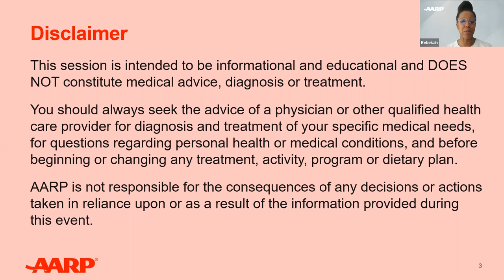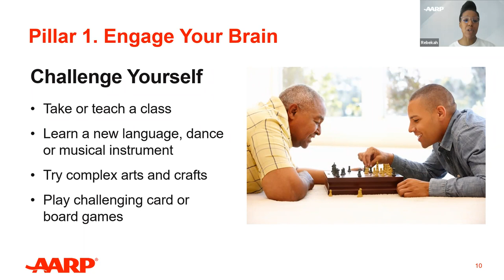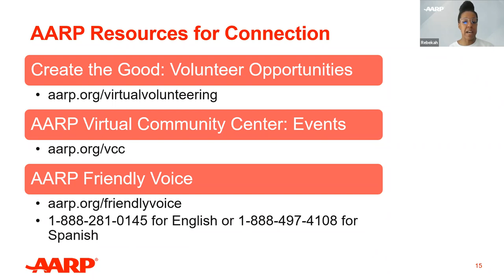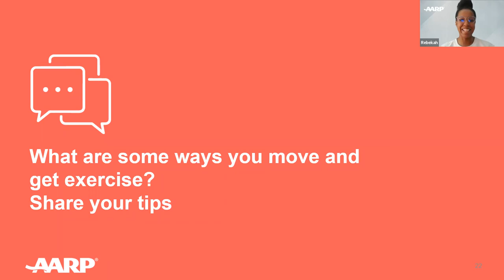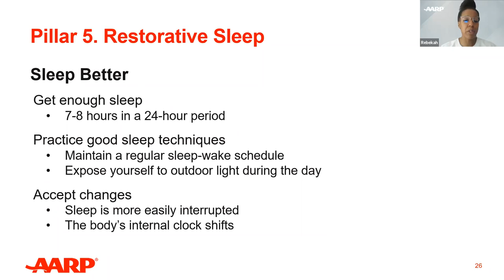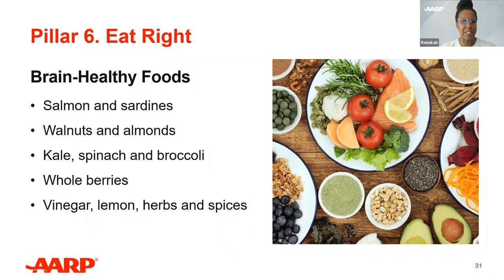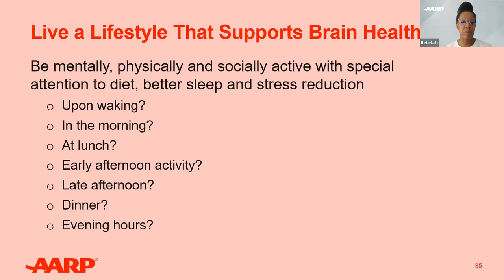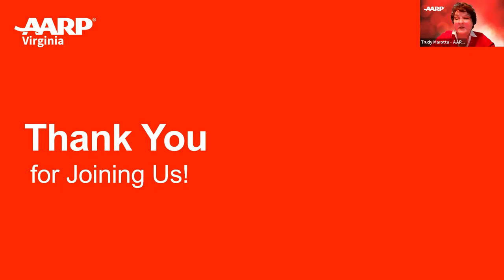The Six Pillars of Brain Health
Learn about the six pillars of brain health and activities that support brain health. In this interactive program, you will learn about the six pillars of brain health, activities that support brain health, and hopefully, be inspired by others. This session is a good overview for anyone interested in learning more about brain health and will provide you with information on the latest research on brain health, lifestyle suggestions, and resources to learn more.

This program was presented by AARP Virginia Community Ambassador, Dr. Rebekah Dailey, DNP, RN. Rebekah is a servant nurse leader. Rebekah attended the University of Kentucky for both her undergraduate Bachelor of Science in Nursing degree and her Doctor of Nursing Practice in Population and Organizational Systems Leadership. Rebekah is a fearless advocate. She has a passion for helping others see their potential, lessening healthcare disparities in her community, and promoting living healthy lifestyles for all. When she isn’t riding her Peloton bike or in the gym, Rebekah volunteers with AARP Virginia and loves to travel and learn about different cultures.